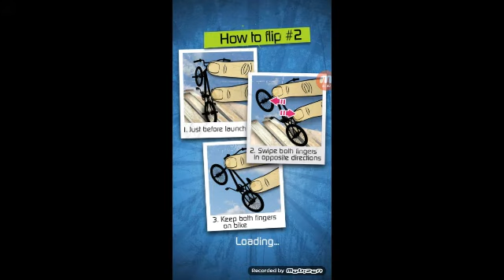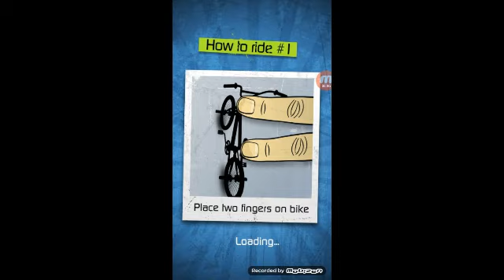Speciál za 30 odbĕratelu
Zdravim všechny ja sem Tomas_cz a vitam vas po dlouhe dobe zase u specialu doufam ze se vam bude libit jestli jo tak nezapomente dat like jo a ještĕ se vam chci omluvit zato jak jeto sestrihane